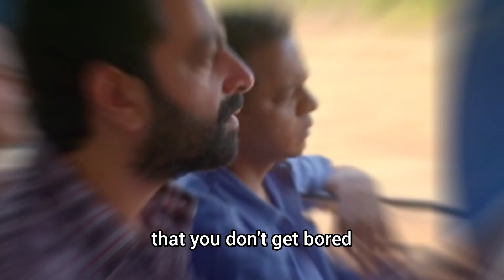Porattu Nadakam (2024) (Hindi) Movie REVIEW - Sameer Movie REVIEW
Sameer Movie REVIEW channel sometimes use Film Clips, TV series Clips, Web Series Clips, Animation Series Clips to explain about the Film, Web Series, Trailers and Songs, but all under section 107 of the copyright Act 1976, allowance is made for FAIR USE for purpose such as criticism, comment, news reporting, teaching, scholarship and research.